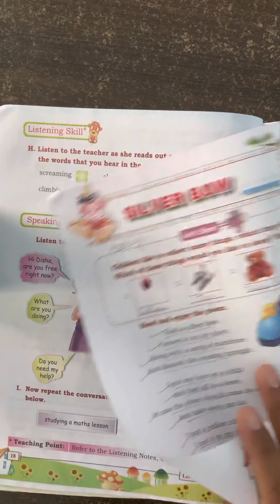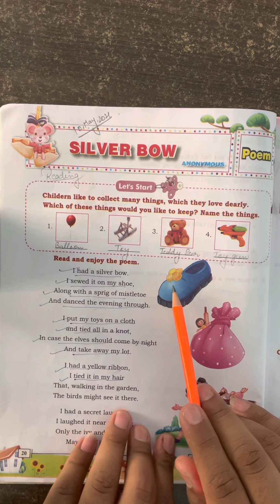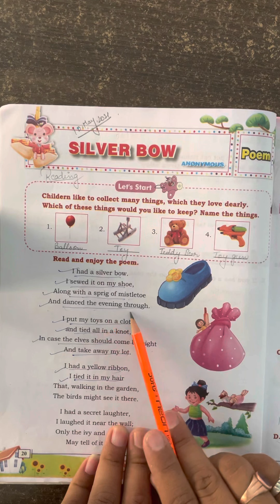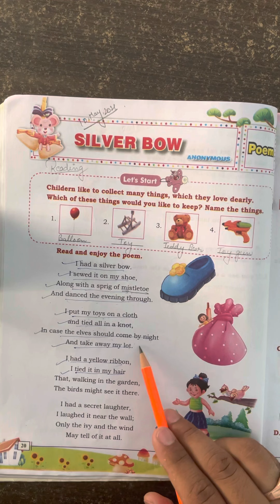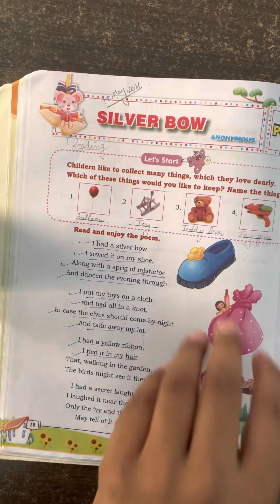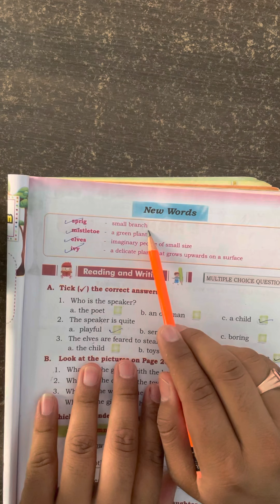Class IIIrd English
Poem Explain